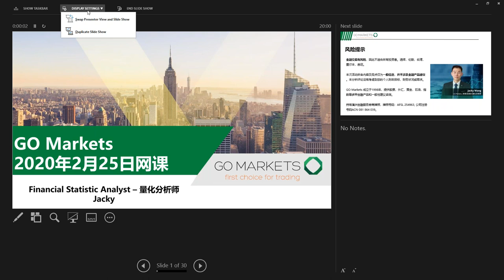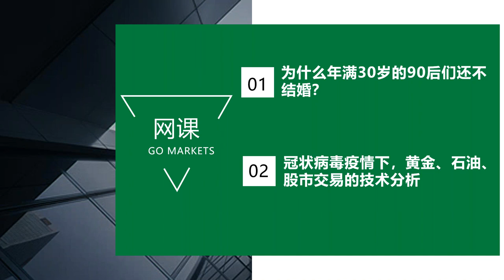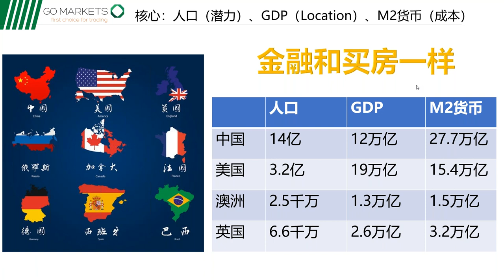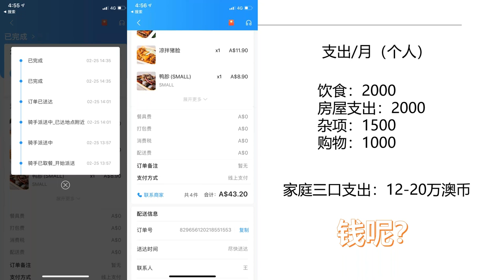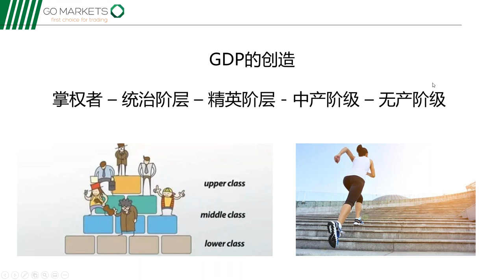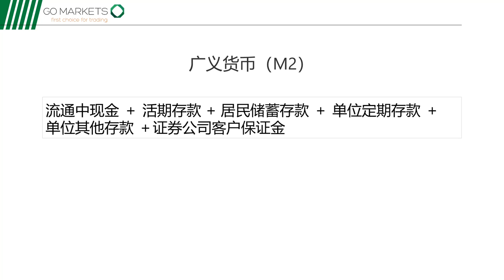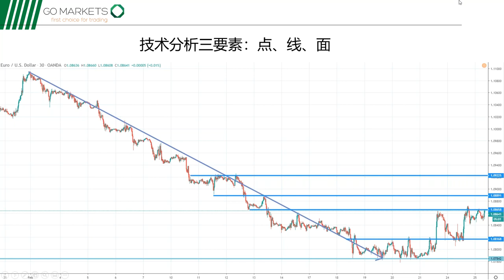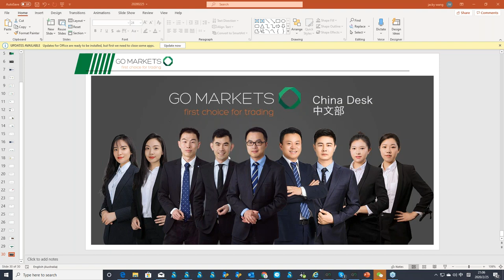快30的90后为什么还不结婚？黄金石油股市在疫情下如何进行技术分析| 金融网课回放 2020-02-25